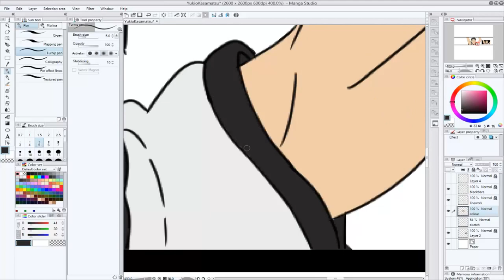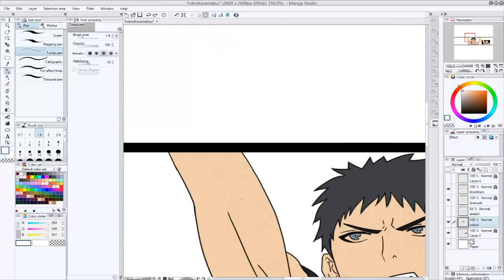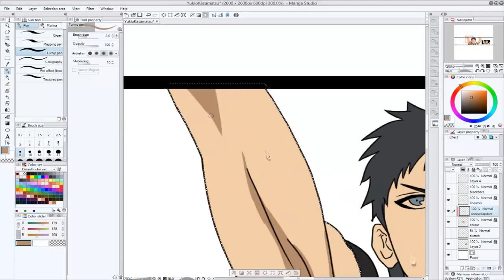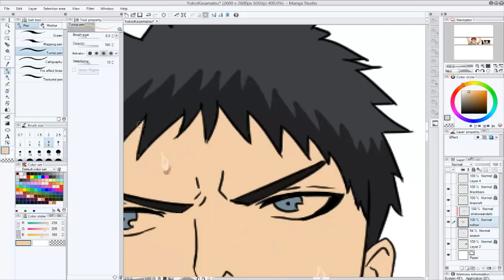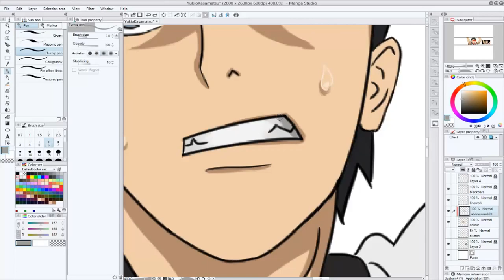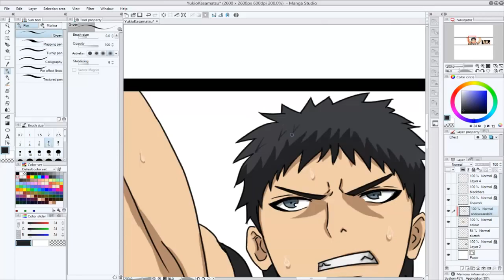Speedart: Yukio Kasamatsu [Kuroko no Basuke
Yukio Kasamatsu is the captain of the Kaijo Basketball team in Kuroko no Basuke, the basketball anime.

↓ ↓ ↓ ↓ ↓ ↓ ↓ ↓ Music Credits ↓ ↓ ↓ ↓ ↓ ↓ ↓ ↓

Intro Music
"Brighter" (Original Mix) [Radio Edit] - The Two Friends ft. Jeff Sontag & I Am Lightyear

Outro Music
"Sedated" (Culture Code Remix) - The Two Friends ft. Jeff Sontag

Spektrem - "Shine"  (Original Mix)
Follow Spektrem:

Programs Used:
Dxtory or Camtasia for Recording
Wacom Intuos Pen and Touch Small for Drawing
Photoshop, Easy Paint Tool Sai or Manga Studio 5 for Art
Sony Vegas 12/Camtasia Studio for Editing